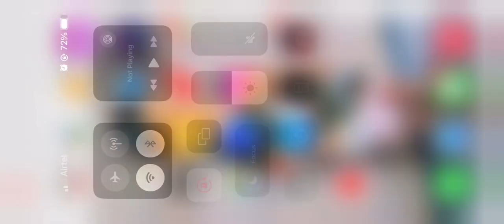New marwadi game new thar game